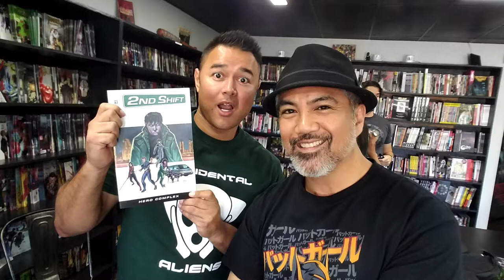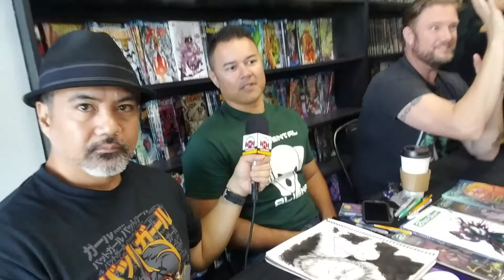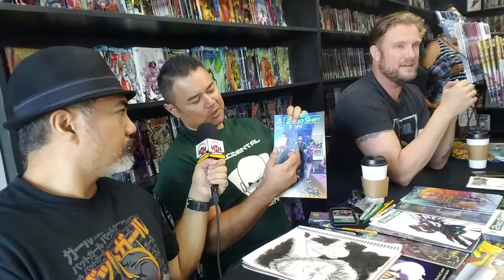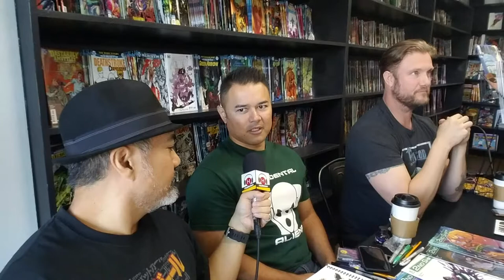Scott Lost – Panels Comic Book Coffee Bar – Hall H Show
Aaron Nabus from the Hall H Show interviewed comic book creator, Scott Lost at the PANELS Comic Creators Meet and Greet on 10/21/17 in Oceanside, CA.